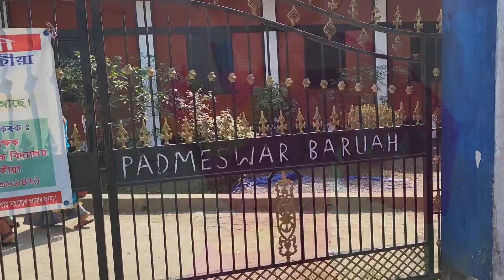ডেৰ বছৰীয়া আলফুলৰ প্ৰথম সৰস্বতী পূজা ! মই পঢ়া স্কুলখন | একেদিনাই আকৌ ভেলেন্টাইন ডে 😄